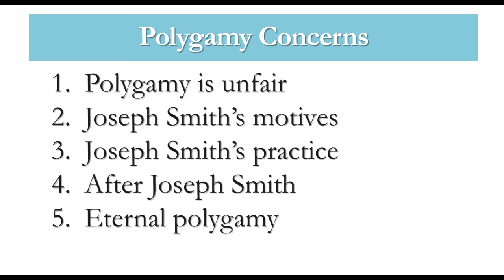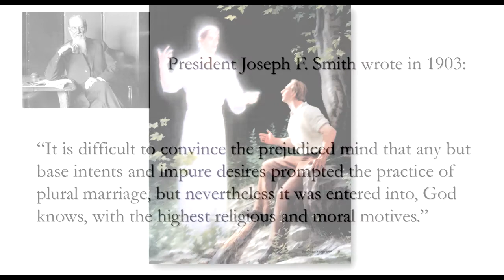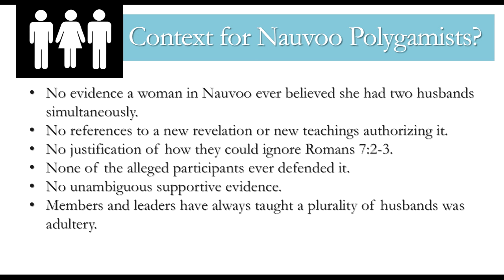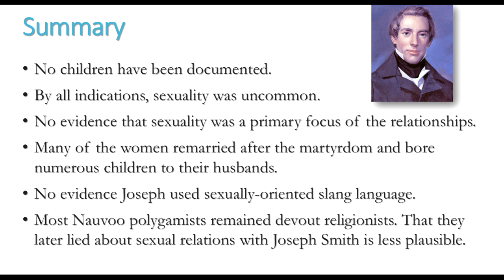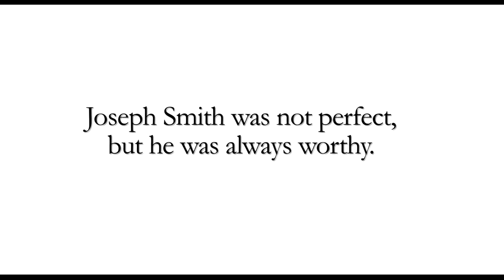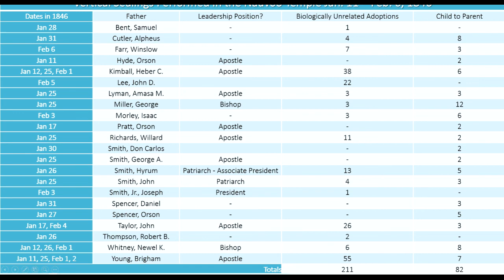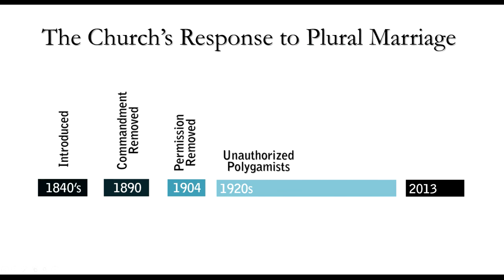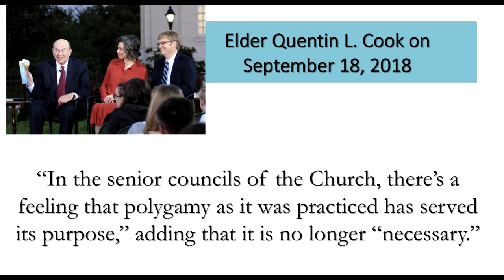Polygamy Concerns HALES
This 30 minute video addresses some of the concerns of Latter-day Saints  regarding the practice of plural marriage introduced in the 1840s and discontinued in 1904.